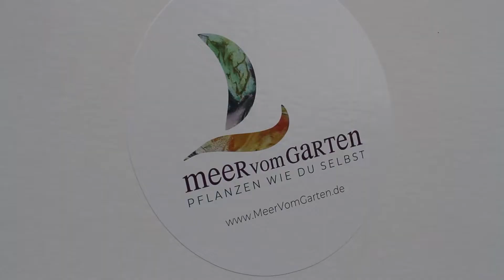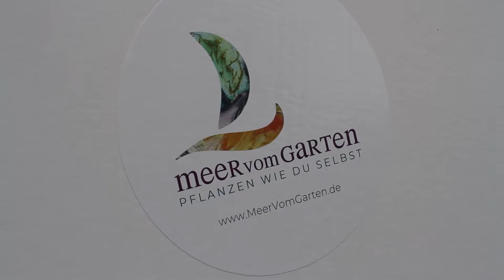MeervomGarten - Crowdfunding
Als Gartenplaner und leidenschaftliche Staudenliebhaber haben wir, Constantin und Carina und nach fast 30 Jahren Berufspraxis überlegt, mit welcher Art von Antwort wir es auf die Frage an unsere Kunden: „Warum wollen Sie einen neuen Garten?“ am häufigsten zu tun haben, nämlich: „Ich möchte mehr vom Garten“.
Unsere Aufgabe ist es dann, dieses „mehr“ zu interpretieren und einen Traumgarten, der alle Wünsche und Sehnsüchte erfüllt, zu kreieren. Da schon immer die Umsetzung von Staudenpflanzungen nach künstlerischen oder themenbezogenen Aspekten das Herzstück unserer Gartengestaltung war, lag es nahe, diese Planung in kleine feine Themenpakete zu packen und einer noch größeren Gruppe von Menschen zugänglich zu machen.
Mit Ebbi im Team sind dann Themen wie Nachhaltigkeit, Ökologie und Biodiversität mehr in den Fokus gerückt.

Gemeinsam sind wir „MeerVomGarten“ und freuen uns darauf, euch mit unseren Traumgärten im Paket glücklich machen zu dürfen.

Carina, Constatin und Ebbi